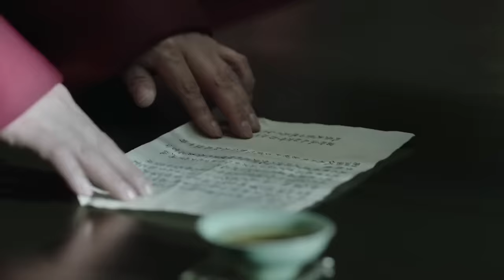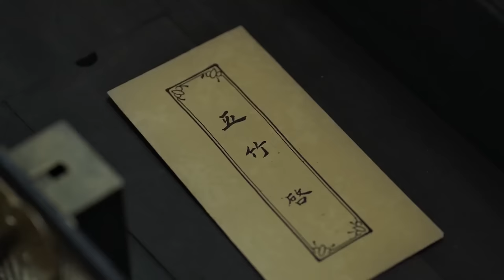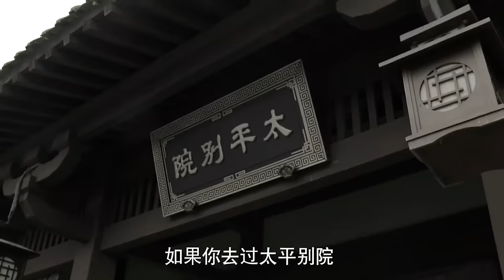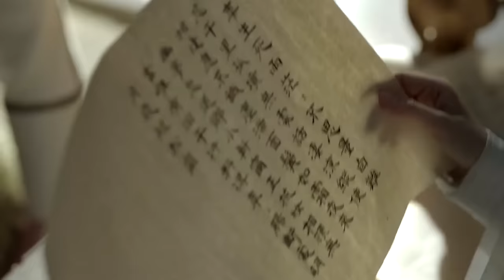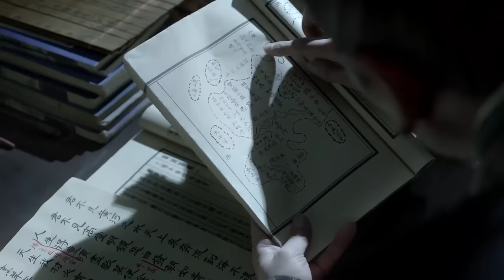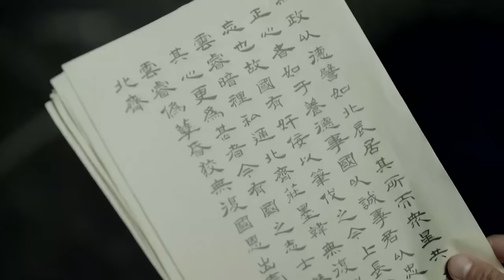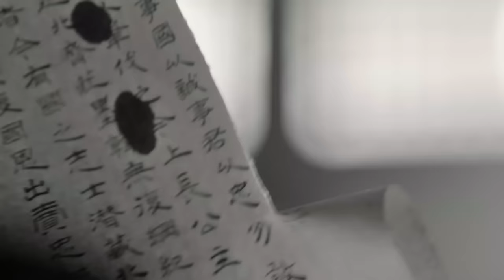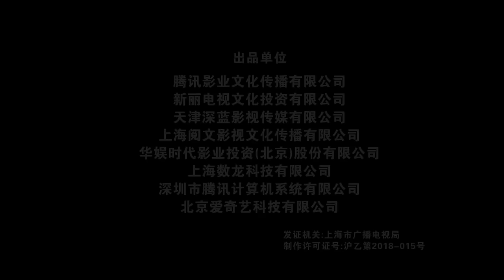10【功夫电影】陈萍萍遭遇追杀，范闲派遣身边高手，以一敌百杀光他们！🍿（主演：张若昀，李沁，陈道明，李小冉，吴刚，肖战，宋轶，辛芷蕾，郭麒麟）原版人马#武俠